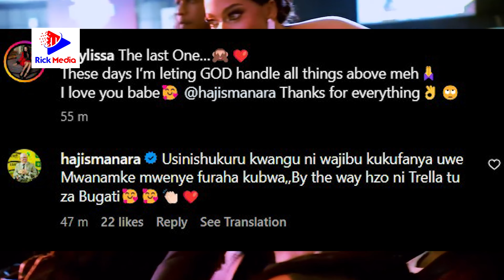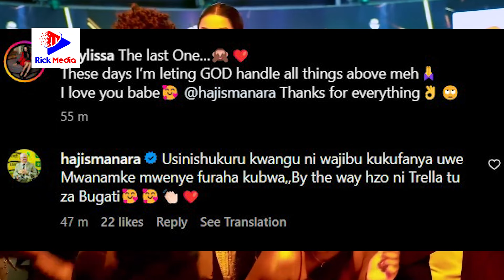HAJI MANARA AJIMALIZA KWA ZAIYLISA /AAHIDI KUMFANYIA HAYA MAKUBWA/"HIZO ni TRELA tu za BUGATI".....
Baada ya @zaiylissa kutoa shukrani zake kwa @hajismanara kwa anayomfanyia kwenye mapenzi yao, @hajismanara anasema "Hizo ni Trella tu za Bugati"